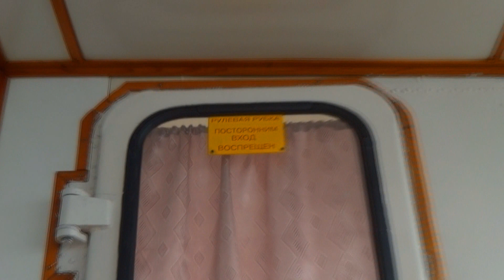На "Баргузине" с Ольхона в Иркутск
Байкал - Ангара. 1 августа 2013 года.
"Баргузин" - пассажирский скоростной теплоход на воздушной подушке со скегами. Скорость 25 узлов (примерно 50 км/час).
Назван по имени одного из четырех байкальских ветров (Сарма, Горняк, Култук, Баргузин), взявшего, в свою очередь, название от одной из рек, впадающих в озеро. Баргузин дует, соответственно, со стороны реки Баргузин, по направлению юго-восток — северо-запад.

The film features the music: Jens Buchert - Vibes Deluxe.